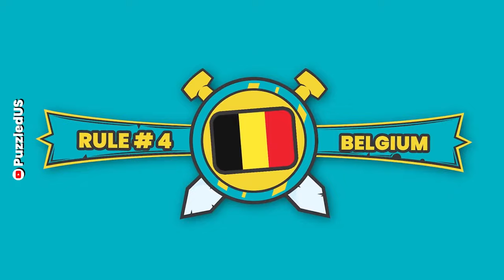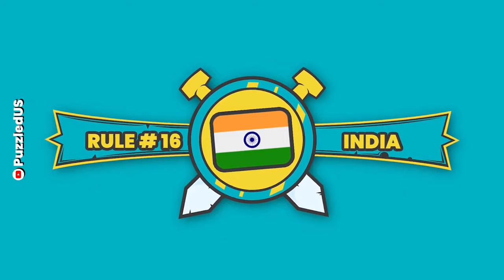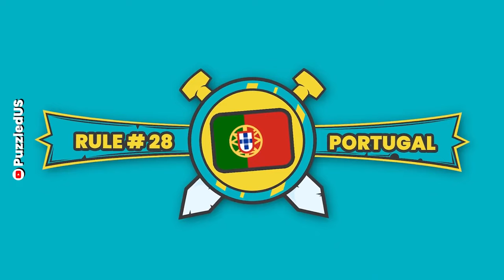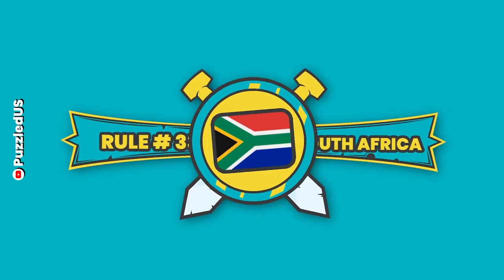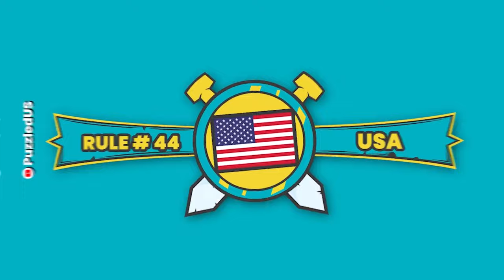50 Weird and Insane Laws by Country Hard to Believe Exist | General Knowledge | Part-I | Puzzled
Welcome Back to your Channel “Puzzled”, We’re back with a new video, 50 Weird and Insane Laws by Country Hard to Believe Exist | General Knowledge | Part-I | Puzzled.

🌎🕵️‍♂️ Get ready to uncover the fascinating world of bizarre and weird laws from around the globe! Join us as we dive into the weirdest rules, strangest regulations, and craziest legal codes you won't believe exist and get your general knowledge updated about weirdest laws around the world by countries. From peculiar pet ownership 🐶 to off-key singing bans 🎤, we're here to share the quirkiest and most head-scratching laws countries have ever put on their books.

Get ready to be amazed by the utterly unexpected rules that govern everyday life in different corners of the world. 🌍 Our channel is your one-stop destination for exploring a treasure trove of weird and wonderful facts about laws, cultures, and societies that will leave you astounded. 🤯

Join us as we journey through the legal landscapes of various nations, unraveling the mysteries behind these peculiar regulations. From ancient traditions to modern interpretations, our videos provide an insightful and light-hearted look at how laws have shaped unique aspects of different cultures.

Whether you're a trivia enthusiast, a general knowledge seeker, or someone who loves to be entertained by the world's quirks, our channel promises an unforgettable adventure. Stay curious, keep exploring, and get ready to dive into a realm of legal oddities you never knew existed! 🤓

💠Save One Drop One Kpop Tough Choices Game Quiz | Bts Vs Blackpink | Boys Vs Girls Edition
✔️ Thank you very much for watching, and don’t forget to leave feedback.